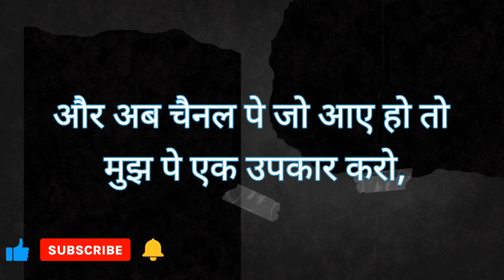My 1st Vlog // मेरा पहेला ब्लॉग।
Welcome to Abhimanyu ka Diary 🙏☺️.
नमस्कार दोस्तो मेरा नाम है अभिमन्यु, और मैं अपने इस ब्लॉगिंग चैनल पे अपने लाईफ के कुछ एक्सपीरियंस शेयर करूंगा ।
और जैसा की आप को थंबनेल देख के पता ही चल गया होगा की ये मेरा पहेला ब्लॉग है,

2022
My First Vlog | My First Video ❤️ | My first vlog today | my first vlog 2022 | My first vlog on youtube | Abhimanyu ka Diary

1st vlog
1st vlog viral kaise kare
vlogs
First vlog
First video
Blogs
Hindi vlogs
Vlogs in India
Indian vlogger
Deshi vlogs
Deshi vlogger
Village vlogs
Town vlogs
first vlog
vlogs
First vlog
First video
first
vlogs
Blogs
Hindi vlogs
Vlogs in India
Indian vlogger
Deshi vlogs
Deshi vlogger
Village vlogs
Town vlogs

 How to viral my first vlog,My first vlog viral kaise kare,My first vlog,Manoj dey